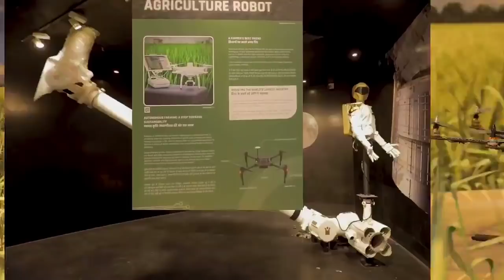Robotic Gallery at Gujarat Science City in Ahmedabad ; Best in India